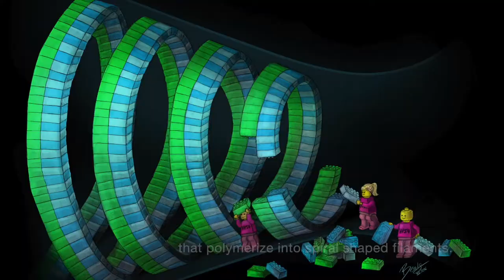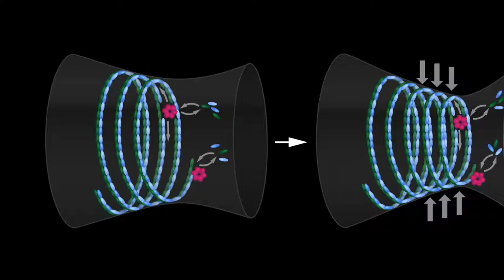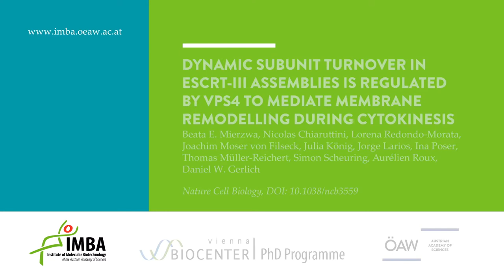The final cut in cell division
Every day billions of cells die in our body and need to be replaced by newly dividing cells. Cell division is a beautifully orchestrated process that involves multiple critical steps. At the very end, “cellular abscission” splits the membrane and thereby gives birth to two daughter cells. Abscission is executed by a protein machinery named ESCRT-III, that rapidly turns over subunits. Beata Mierzwa illustrates this super dynamic process.